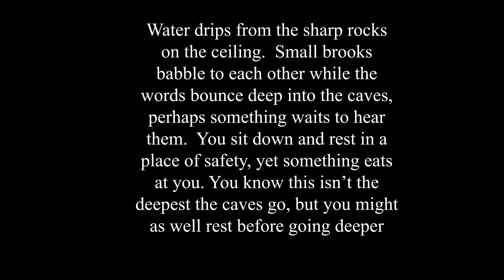Cavernous Rivers(Theme of the Dripstone Caves Minecraft) - By Musical-MOE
This is the start of my first topical playlist!  With the reveal of Minecraft 1.7 I've been very excited for the release and with came a few song ideas so I'll be making them into songs.  The songs will be based around new content like the Axolotl, the lush caves, the warden, and maybe even a remake of Beneath the Bedrock.

Q: Can I find your music elsewhere?
A: No, not right now.  I might begin to upload my songs to other music sites depending on my popularity